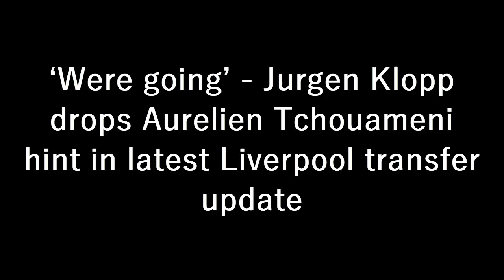‘WERE GOING’ - Jurgen Klopp Drops Aurelien Tchouameni Hint In Latest Liverpool Transfer Update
Jurgen Klopp has suggested that Liverpool missed out on a midfield target earlier this summer.

The Reds are now actively seeking to strengthen their options in the engine room before the transfer window closes at 23.00 BST tomorrow.

Klopp has previously been steadfast Liverpool did not need another addition in the middle of the park.

But following injuries to Thiago Alcantara, Naby Keita, Curtis Jones and Alex Oxlade-Chamberlain, the Anfield boss admitted last week that he’d changed tack - although it has to be the right player for the long term.

The Reds were previously keen on Aurelien Tchouameni - but realised that he was set to join Real Madrid from Monaco.